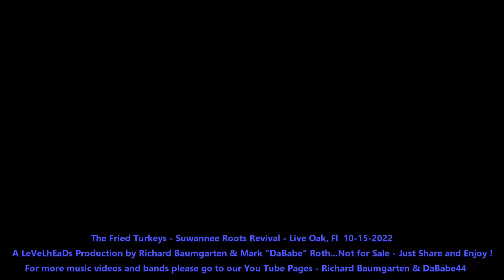The Fried Turkeys - Suwannee Roots Revival - Live Oak, Fl 10- 15- 2022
So nice to catch my friend Kenny Cox ( Big Sky, Stringtown ) playing drums for these guys during this very fun set.

Combining a surprising blend of truly original music and a uniquely eclectic selection of covers, the Fried Turkeys will have you dripping in greasy, hippy, roots-country music. Soulful pedal steel, soaring vocal harmonies, a thumping rhythm section, dixieland piano lines, and a wooden Americana sound will have you tapping your feet and singing along. The grease is ready. Drop the bird.

Just a quick note here. The Dance stage setup presents some videotaping challenges both in the areas of sight and sound. You will likely notice more crowd noise than videos from other stages and, depending on the artist, some difficulties seeing through or over happy, dancing peeps. The decision was made to film and share as much music and as many artists as possible, despite the limitations.

Grateful for my friend and video partner Richard Baumgarten for his dedication and energy, without which we would have so many less sets to share with you.

For more music videos and bands please go to our You Tube Pages - Richard Baumgarten & DaBabe44